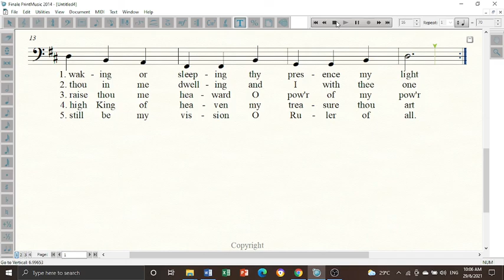Be Thou My Vision - Bass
For practice purpose only. Bass voicing, with notations.